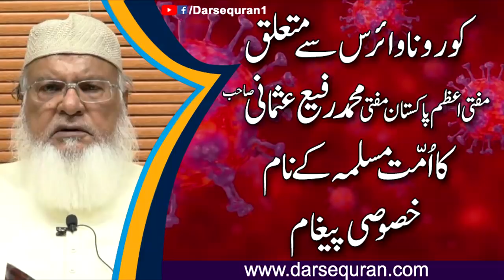Coronavirus se mutaliq Mufti Azam Pakistan Mufti Muhammad Rafi Usmani Sahab Ka khusoosi pegham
Coronavirus se mutaliq Mufti Azam Pakistan Mufti Muhammad Rafi Usmani Sahab Ka Ummat e Muslima Kay nam khusoosi pegham
کورونا وائرس سے متعلق مفتی اعظم پاکستان مفتی محمد رفیع عثمانی صاحب کا امت مسلمہ کے نام خصوصی پیغام 19 مارچ 2020 دارالعلوم کراچی درس قران ڈاٹ کام